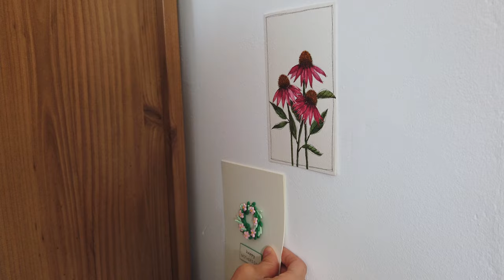A Delicate Decoration Idea for Every Season - Miniature Paper Quilling Christmas Wreath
My top tier patrons:
Jenny Bogart
Marianna Siposne
Laurrie Austin
AH Peace
Penny Arnson
Lavinia Spottiswoode
Margaret Hutchison

MATERIALS USED:
- QUILLING SLOTTED TOOL
- SCISSORS
- TWEEZERS
- PAPER STRIPS: between 1.5 and 2 mm width, 80 gsm weight
Here is an Etsy shop where you can BUY PAPER STRIPS

Intro (00:00)
Making pink flower (00:27)
Making center of flower (01:34)
Making leaves nr.1 (02:13)
Making leaves nr.2 (03:28)
Gluing flowers (04:14)
Ending (04:27)